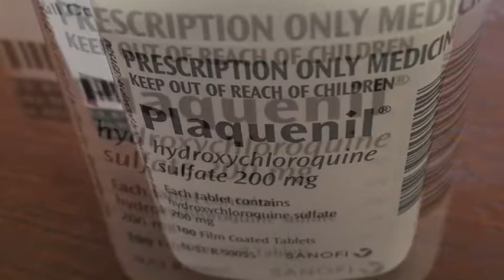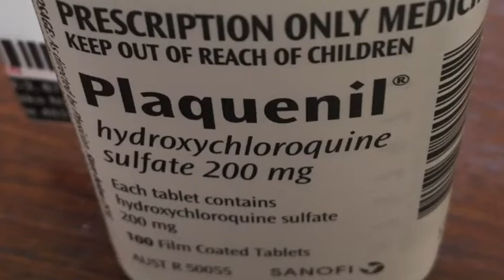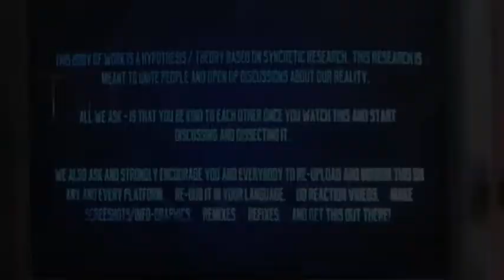Are you prepared, Aware, and is your body ready...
This is the vid! All the Best to you...

Fuk😡🤬 it’s the 29/12/20 and I’m still here!
There’s been so much mist, rain and cloud cover it’s been difficult to see the sky through it all!